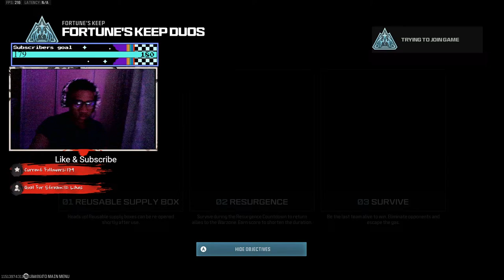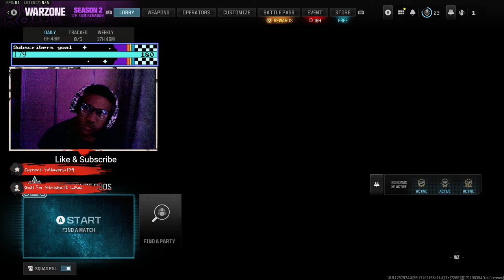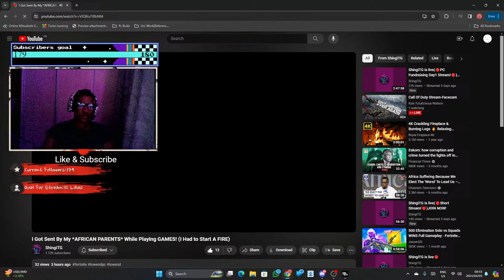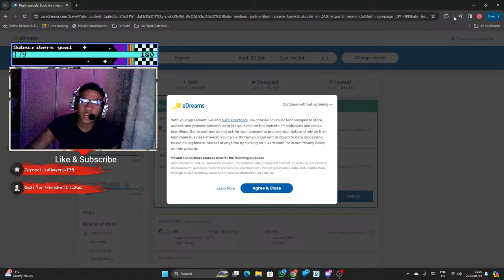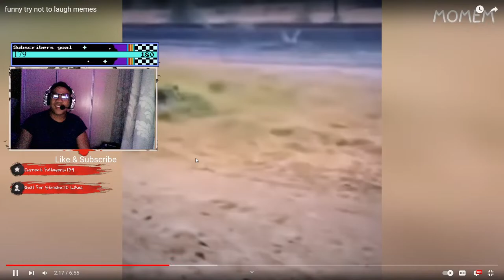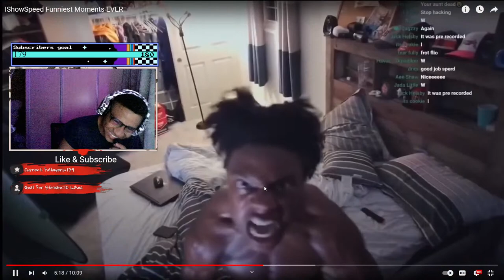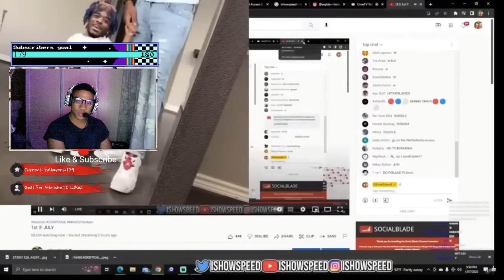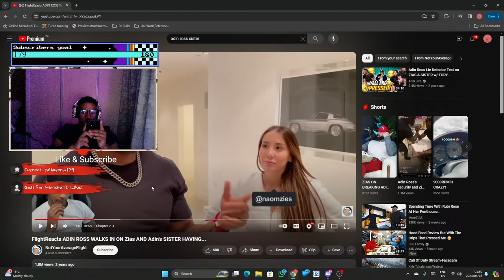Call Of Duty Stream-Facecam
Hi my name is Kyle and in todays stream we unfold my lastest video